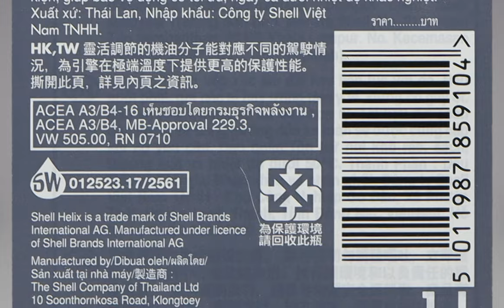Shell HELIX HX8 5W-30 Fully Synthetic Diesel Engine Oil 1Liter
Shell Helix HX8 Synthetic Diesel 5W-30

AU,NZ,PH,SG Flexi Molecule Technology adapts to engine conditions, to ensure more protection even under extreme temperatures.

MY Teknologi Flexi Molekul berubah sesuai dengan keadaan enjin, untuk memastikan lebih perlindungan walaupun dalam suhu ekstrem.

TH น้ํามันเครื่องสังเคราะห์แท้ สําหรับเครื่องยนต์ดีเซล ด้วยเทคโนโลยีโมเลกุล Flexi ที่ปรับสภาพเข้ากับเครื่องยนต์ในทุกสภาวะ เพิ่มความมั่นใจในการปกป้องมากยิ่งขึ้น แม้ภายใต้อุณหภูมิการทํางานที่สูง จัดจําหน่ายโดย บริษัท เชลล์แห่งประเทศไทย จํากัด
วิธีใช้: ใช้เติมเครื่องยนต์เพื่อหล่อลื่น
ข้อควรระวัง: มีส่วนประกอบของแคลเซียม ซัลโฟเนต อาจก่อให้เกิดอาการแพ้ หลีกเลี่ยงการสัมผัสกับผิวหนังนานๆ หรือบ่อยครั้ง หากกลืนสารพิษเข้าไป ให้โทรแจ้งแพทย์หรือศูนย์ควบคุมสารพิษ ห้ามทําให้อาเจียน ปกป้องสิ่งแวดล้อมและกําจัดทิ้งอย่างรับผิดชอบ
สําหรับผู้ประกอบวิชาชีพ สามารถติดต่อขอเอกสารข้อมูลผลิตภัณฑ์ด้านความปลอดภัยได้ บริษัท เชลล์แห่งประเทศไทย จํากัด 10 ถนนสุนทรโกษา แขวงคลองเตย เขตคลองเตย กรุงเทพมหานคร 10110 ประเทศไทย

VN Dầu bôi trơn mô tơ xe du lịch
Công nghệ phân tử bảo vệ linh động Flexi Molecule thích nghi với mọi điều kiện, giúp bảo vệ động cơ tối ưu, ngay cả dưới nhiệt độ khắc nghiệt.
Xuất xứ: Thái Lan, Nhập khẩu: Công ty Shell Việt
Nam TNHH.

HK,TW 靈活調節的機油分子能對應不同的駕駛情
況,為引擎在極端溫度下提供更高的保護性能。
撕開此頁,詳見內頁之資訊。

ราคา. บาท
pur. No. Kecemas
TSE BE ลง
27 1 Bots o

ACEA A3/B4-16 เห็นชอบโดยกรมธุรกิจพลังงาน
ACEA A3/B4, MB-Approval 229.3,
| VW 505.00, RN 0710

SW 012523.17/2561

Shell Helix is a trade mark of Shell Brands
International AG. Manufactured under licence
of Shell Brands International AG

Manufactured by/Dibuat oleh/ผลิตโดย/
Sản xuất tại nhà máy tiêu:
The Shell Company of Thailand Ltd 10 Soonthornkosa Road, Klongtoey Bangkok 10110 Thailand

网
R
請回收此瓶
ปริมาตรสุทธิ 1 ลิตร
5 011987" 859104
1.
(Thể tích thực ở 20°C)
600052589